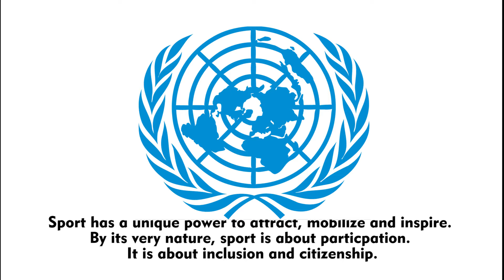DTC & PTC Nellore Videos...